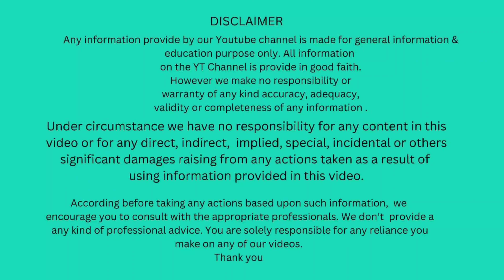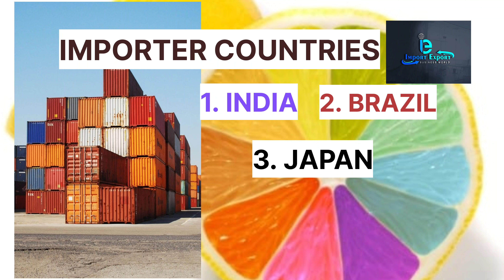36 || ACETIC ACID USE & EXPORT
ACETIC ACID USE & EXPORT

Soap or BathingBar Export Worldwide

🟡 Follow On :-

Description: Bathing bar or Soap industry includes both large multinational company and small scale industry both.
Different kind of Soap Categories --
1. Medicinal Soap
2. Herbal Soap
3. Anti-acne Soap
4. Anti-fungal Soap
5. Moisturizer Soap
6. Exfoliating Soap

EXPORT TO USA 🇺🇸
EXPORT TO AUSTRALIA 🇦🇺
EXPORT TO UK 🇬🇧
EXPORT TO PORTUGAL 🇵🇹
EXPORT TO SENEGAL 🇸🇳